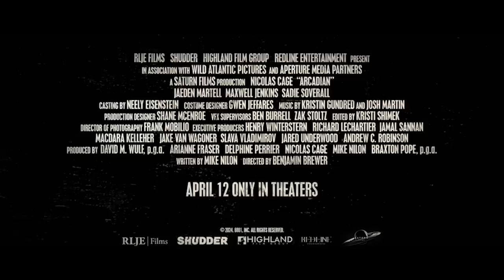ARCADIAN Trailer 2024 Nicolas Cage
In the near future on a decimated Earth, Paul and his twin sons find tranquility by day but terror by night when ferocious creatures awaken and consume all living souls in their path. When Paul is nearly killed, the boys come up with a desperate plan for survival, using everything their father taught them to keep him alive.